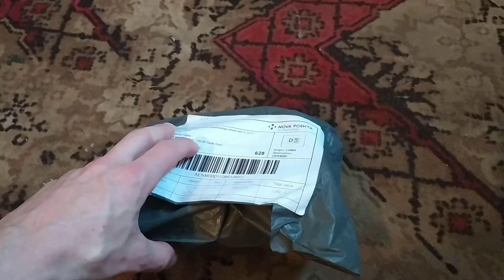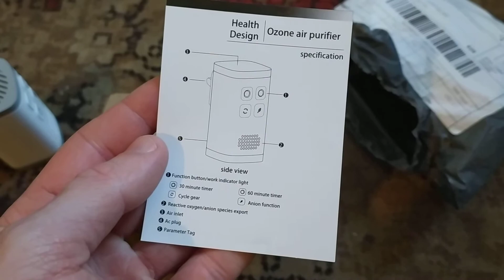Распаковка Ионизатора и Озонатора с Китай🇨🇳 с сайта Aliexpress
Свои функции выполняет, озон чуствуется, ионизация примитивным способом проверена вроде бы работает
Aliexpress US $15.90 40%OFF | очиститель воздуха для дома ионизатор озонатор ионизатор воздуха AC110-240v очиститель воздуха ионизатор генератор фильтр генератор озона очистки дома туалет дезодорант ПЭТ дезодорант